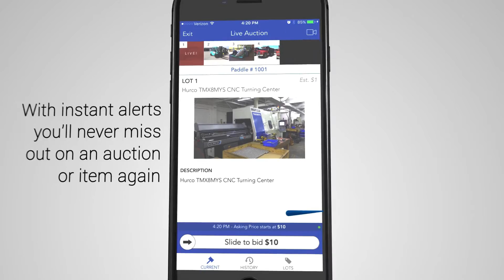Key Auctioneers Mobile App